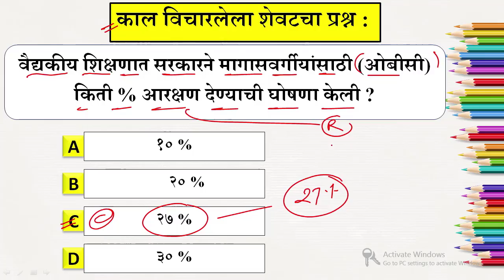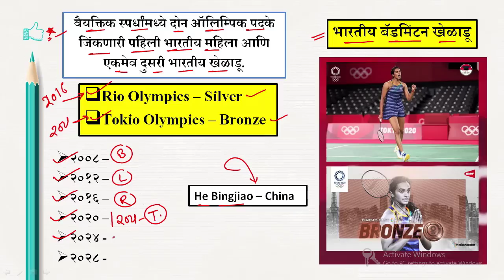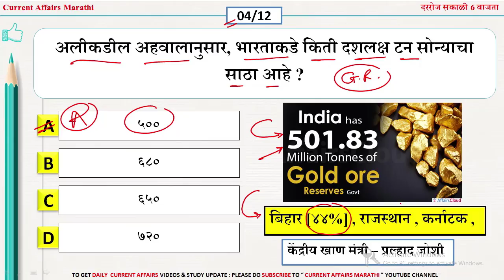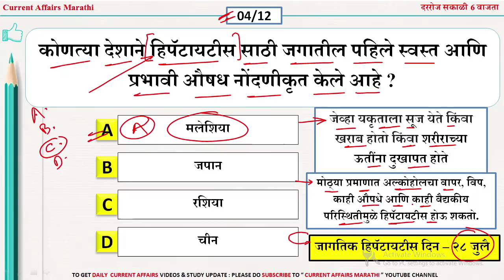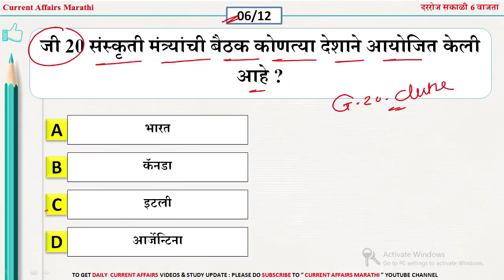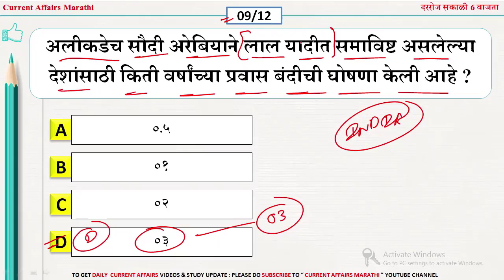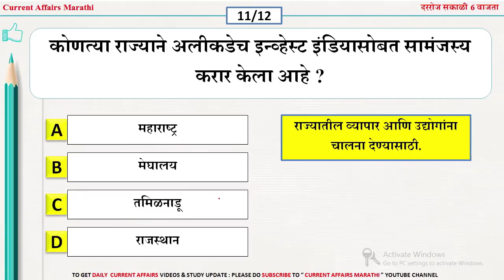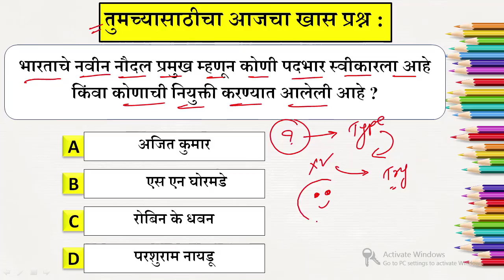03 August 2021 | Current Affairs Marathi | Chalu Ghadamodi 2021 | Current Affairs in Marathi 2021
🔥Keep Learning
📲 Keep Sharing